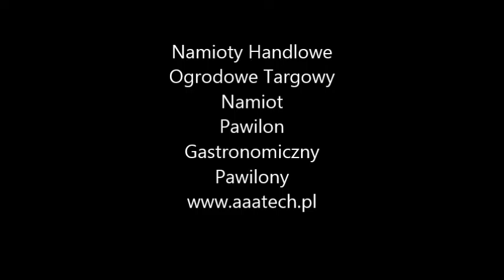Pawilony Ogrodowe Namioty Handlowe Targowy Namiot Gastronomiczny Pawilon